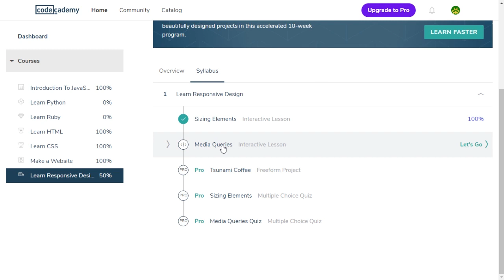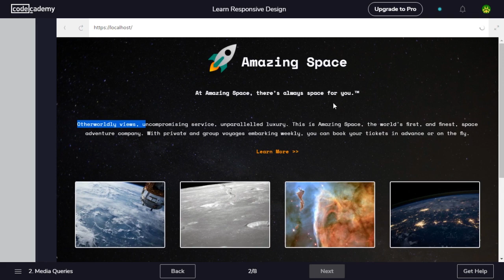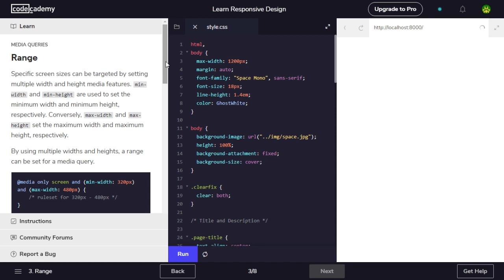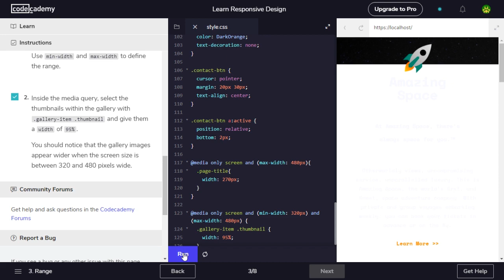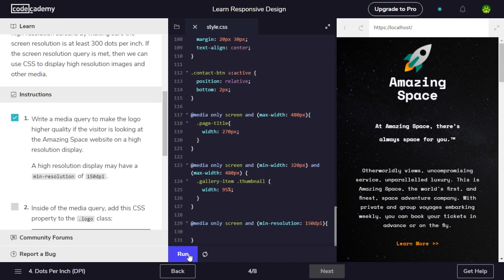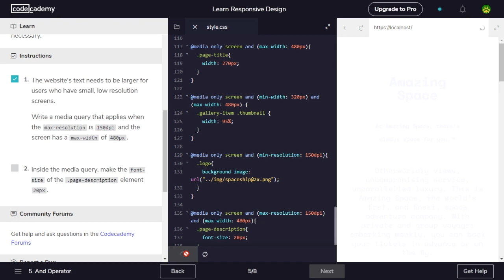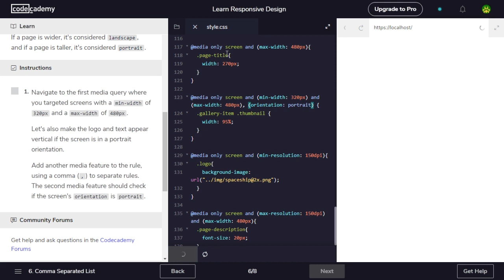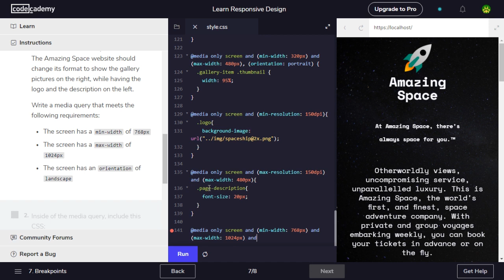2 - Responsive Web Design: Media Queries - Codecademy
2 - Responsive Web Design: Media Queries - Codecademy

This video contains the following exercises:

1. Responsive Web Design
2. Media Queries
3. Range
4. Dots Per Inch (DPI)
5. And Operator
6. Comma Separated List
7. Breakpoints
8. Review: Media Queries